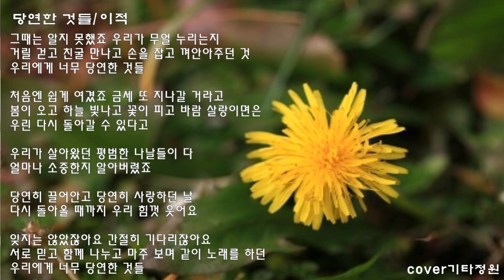당연한 것들♬-이적/통기타 힐링 라이브/코드(더보기)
구독👍좋아요💙
이적-당연한 것들cover
 C             Em            F G C           Em                 F
   그때는 알지 못했죠     우리가 무얼 누리는지
          Dm            F      G           Em       Am
거릴 걷고 친굴 만나고 손을 잡고 껴안아 주던 것
        Dm              F     G          G     A
우리에게 너무 당연한 것들

D            D/F#          G A  D          D/F#              G
  처음엔 쉽게 여겼죠       금세 또 지나갈 거라고
        Em             A7                 F#m           Bm
봄이 오고 하늘 빛나고 꽃이 피고 바람 살랑이면은
         Em           G                 A   D   A
우린 다시 돌아갈 수 있다고

D           F#m          G          C7
 우리가 살아왔던 평범한 나날들이 다
Bm         E7            G              F#m
 얼마나 소중한지 알아버렸죠
Bm         F#m        G           C7
 당연히 끌어안고 당연히 사랑하던 날
Bm                  E7                 A7              D    A
 다시 돌아올 때까지 우리 힘껏 웃어요

잊지는 않았잖아요       간절히 기다리잖아요
서로 믿고 함께 나누고 마주 보며 같이 노래를 하던

Bm             E7                           A7              D
 다시 돌아올거예요      우리 힘껏 웃어요

cover 편곡-기타정원